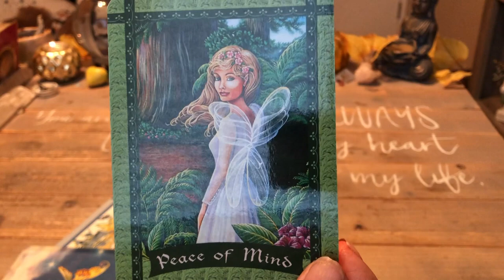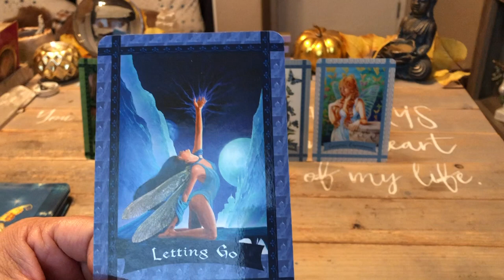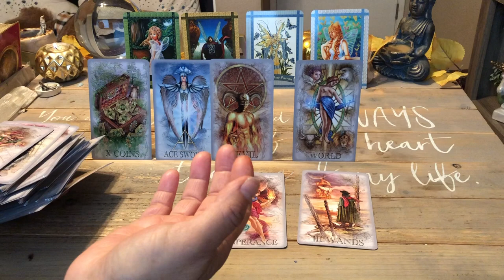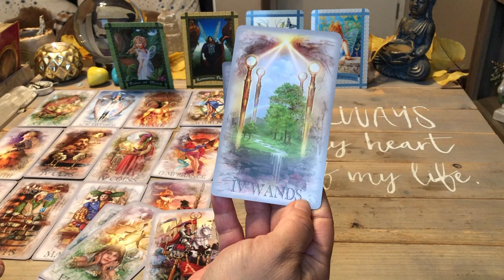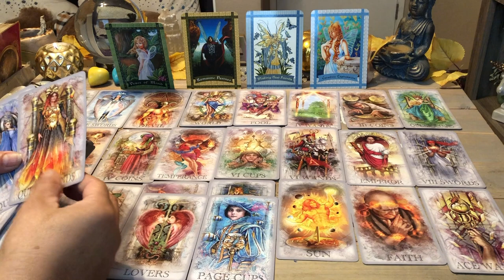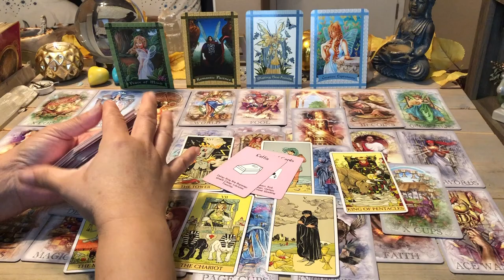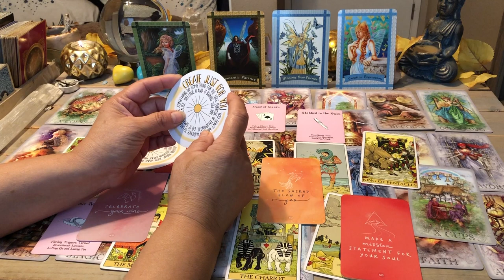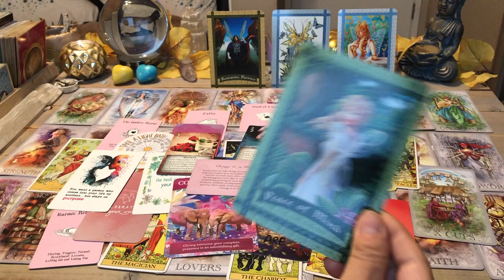Twin Flames *** November 3 2021 Daily Tarot Reading | Cold As Ice vs Love & Tenderness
Twin Flames *** November 3 2021 Daily Tarot Reading | Cold As Ice vs Love &  Tenderness  ♥️❤️  This daily tarot card love reading is valid at any time you are guided here. Time is fluid, energy has no boundaries.

dailytarot tarotdaily energyoftoday dailyreading energyupdate twinflame divinelyguidedtarot tarotcarddaily♥️❤️ This daily tarot card love reading is valid at any time you are guided here. Time is fluid, energy has no boundaries.